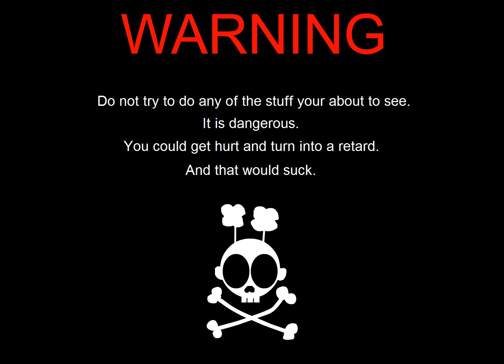Nash Feeds on Tampons (2003)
Originally uploaded to Newgrounds on the 15th of November, 2003.